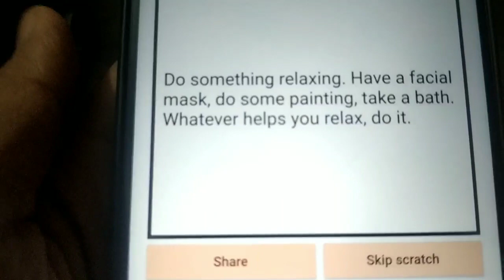My daily routine vlog 😘